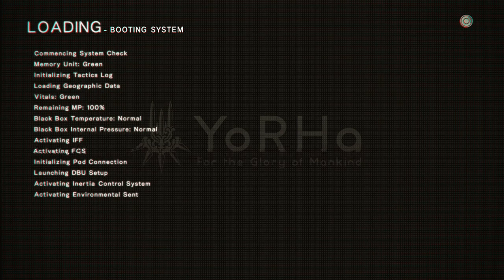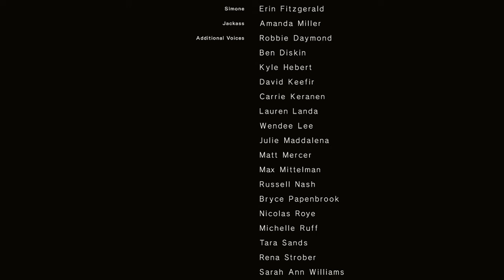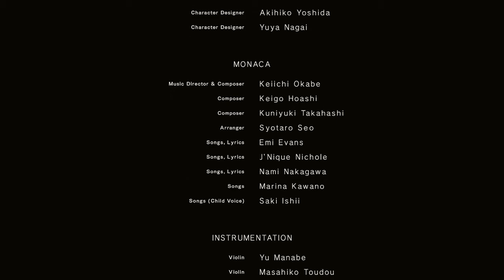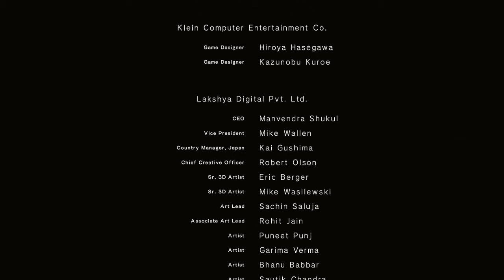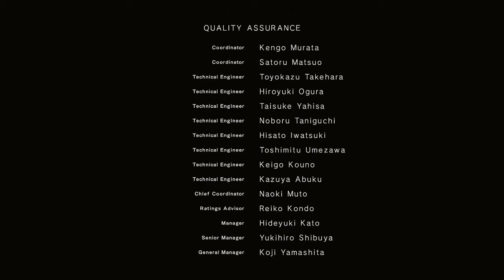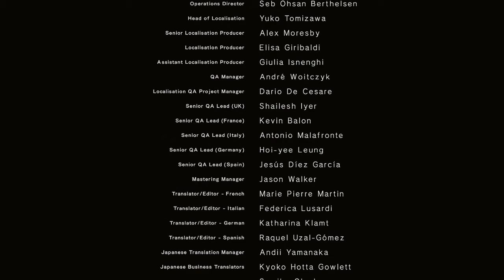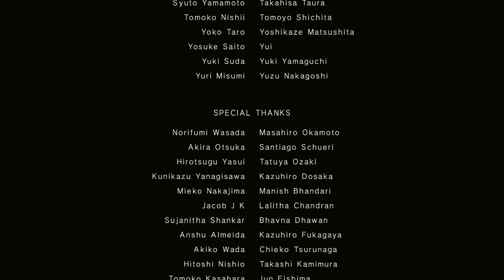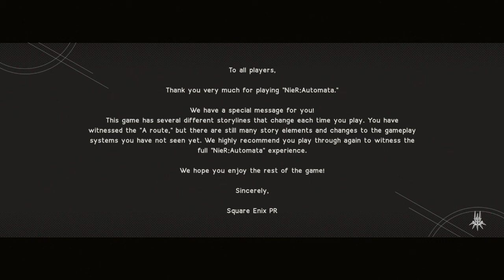NieR Automata playthrough pt23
NieR Automata playthrough on the ps4 with  no live
commentary